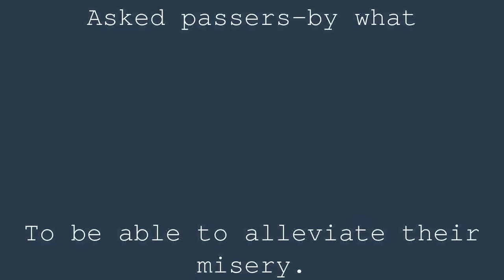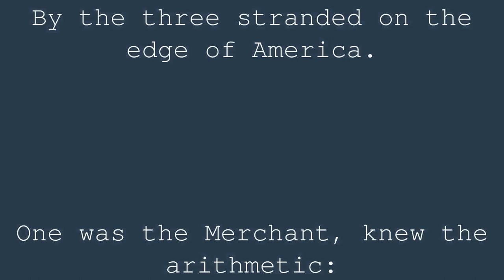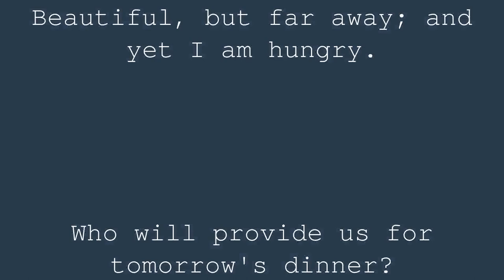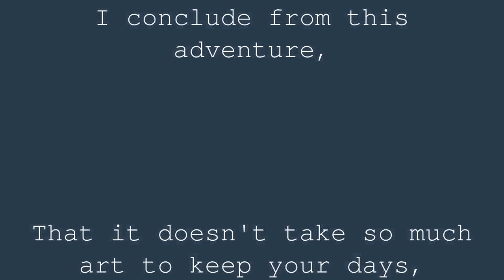The Merchant, the Gentilman, the Pastre and the King's Son | Jean de la Fontaine | Book 10 Fable 15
Four researchers from the new worlds
Almost naked escaped from the fury of the waves,
A trafficker, a Noble, a Pastre, a Son of a King,
Reduced to the lot of Belisaire,
Asked passers-by what
To be able to alleviate their misery.
To tell what fate had assembled them,
Although all four of them were born under various points,
They finally sat at the edge of a fountain:
There the council stood between the poor people.
The Prince spread over the misfortune of the great ones.
Le Pastre was of the opinion that pushing away the thought
From their past adventure,
Everyone did their best, and applied to the care
To provide for the common need.
“Does the complaint, “he added, “heal her man?
Let's work: it's enough to lead us to Rome.”
A Pastre so speak! So to speak; is it believed
May Heaven have given only to the crowned heads
Of mind and reason,
And that of every shepherd, as of every sheep,
Is knowledge limited?
The opinion of it was first found good
By the three stranded on the edge of America.
One was the Merchant, knew the arithmetic:
“At so much a month,” he said, “I will teach.
— I will teach politics,”
Retaken the King's Son. The Noble continued:
“I know the coat of arms; I want to keep school.”
As if, before India, we would have had in the mind,
The foolish vanity of this frivolous jargon!
The Pastre said: “Friends, you speak well; but what!
The month is thirty days; until that time
Will we fast by your faith?
Beautiful, but far away; and yet I am hungry.
Who will provide us for tomorrow's dinner?
Or rather on what insurance
Do you melt, tell me, today's supper?
First of all, it's the one
This is about. Your science
Is short on this: my hand will replace it.”
To these words, the Pastre goes away
In a wood, he made faggots there, and the sale of them.
On this day and on the following day,
Prevented that a long fast in the end did not do so much
Let them go there to exercise their talent.
I conclude from this adventure,
That it doesn't take so much art to keep your days,
And thanks to the gifts of Nature,
The hand is the safest and quickest rescue.